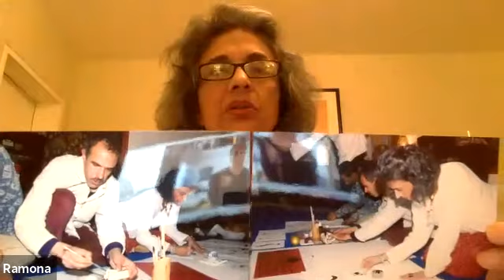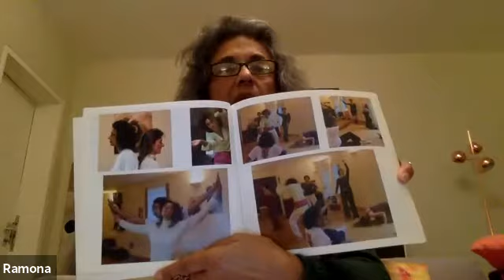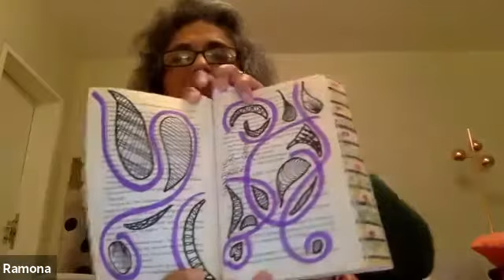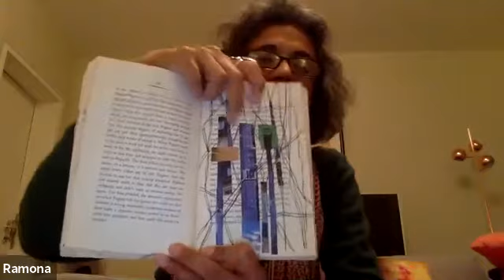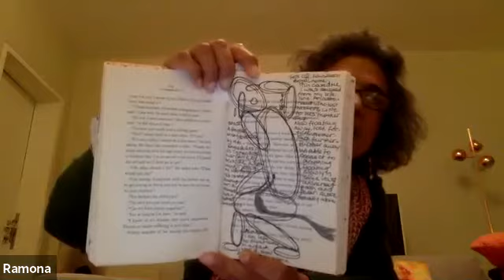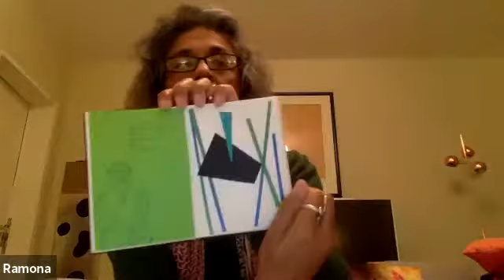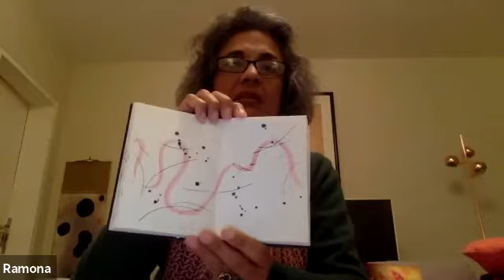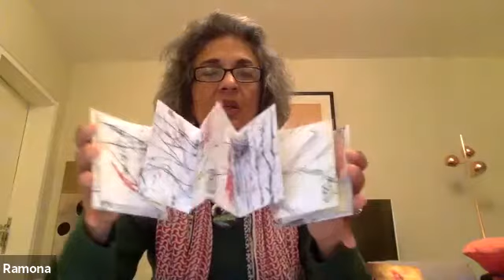Ramona Galardi talk "Art as Therapy"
Here Ramona talks about the benefits of using the Arts as a form of therapy for mental relaxation, self-enquiry, self-expression, meditation and wellbeing.

She will discuss the different art forms which are available to us as gateways for improved health and wellbeing, such as art, dance, crafts, music and song, the written word, speaking therapies, mandalas as meditation. With such a diverse variety available for us to explore and experience we can choose which ones suit us best as individuals to take further, taking responsibility to bring balance, harmony and happiness in our lives.

Ramona Galardi is an artist and therapist, born in India and brought up in London. She has worked in fashion, hospitality, interior design, wellbeing and energy healing. She has lived in Paris, Singapore, Aix en Provence, Goa and now back in London.
Through her years of travel and her entrepreneurial spirit she has worked in the service sectors enhancing the wellbeing and environment of her clients. She is a Reiki Master and Teacher with over 20 years’ experience.
Now focusing on fine art and wellbeing, Ramona creates, and has exhibited her artworks at The Royal Academy Summer Exhibition 2017, the Bankside Gallery, Art Gemini Prize, Fitzrovia Chapel and the forthcoming solo exhibition at the Barbican Library Gallery, London to name a few as well as internationally.
Ramona is concerned with Identity, the place of women, their rights, their voice and their role in society. Nature and the environment are also issues which touch her. This is expressed in her artwork and her writing.